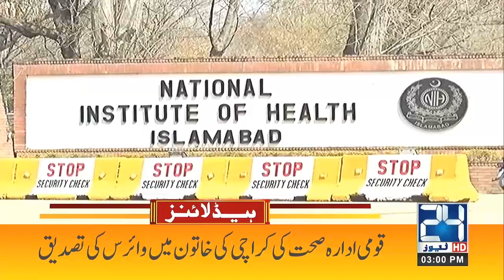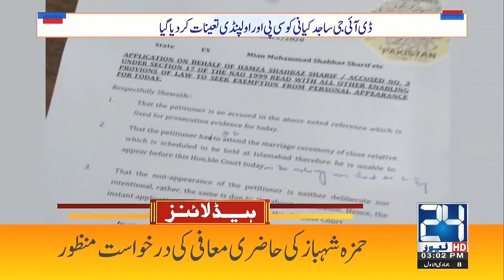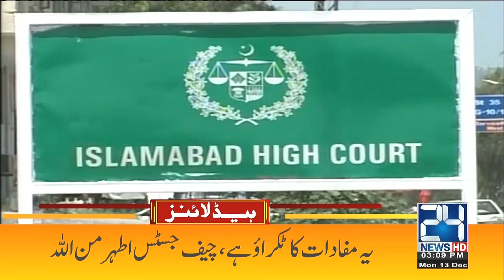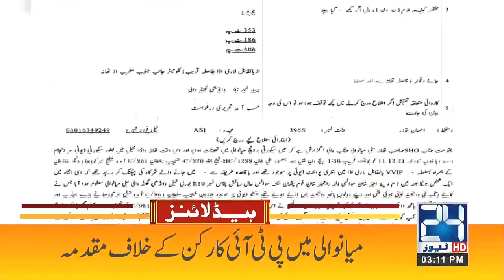Ya Allah Madad! Omicron Enter In Pak, School Closed | 3pm News Headlines | 13 Dec 2021 | 24 News HD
Ya Allah Madad! Omicron Enter In Pakistan, School Closed | 3pm News Headlines | 13 Dec 2021 | 24 News HD

24 News HD is one of the leading news channels of Pakistan bringing you the latest current affairs from Pakistan and around the world.  Live National Assembly and Senate Session.